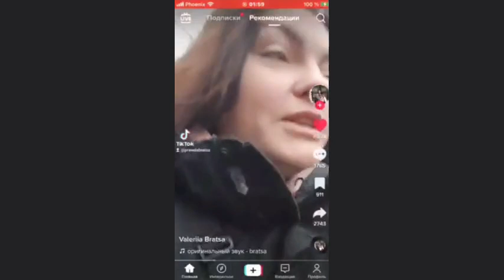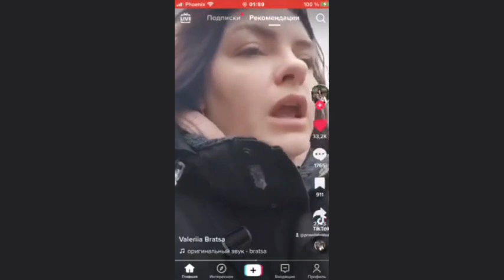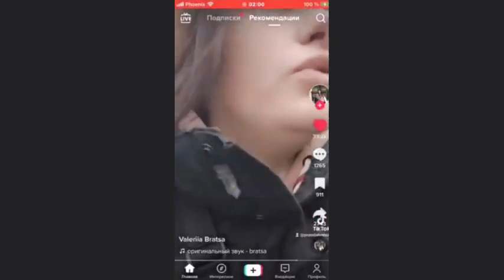Украинка переехала в Россию